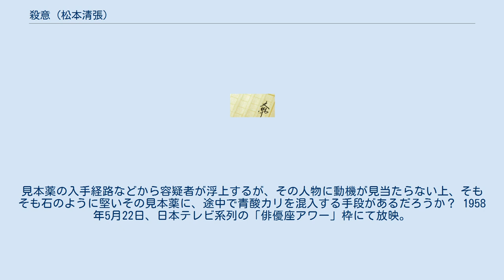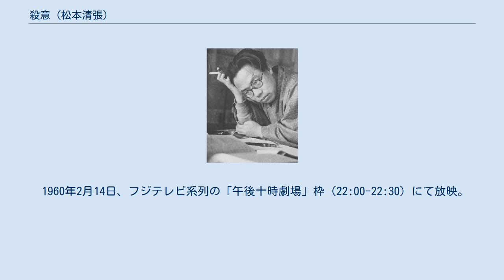殺意 (松本清張)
「殺意」（さつい）は、松本清張の短編小説。
『小説新潮』1956年4月号に掲載、同年10月に短編集『顔』収録の1編として、講談社ロマン・ブックスより刊行された。
 過去4度テレビドラマ化されている。
 営業部長・磯野孝治郎は、青酸カリを飲み、部長室の机の上にうつぶせになって死んでいた。
自殺を推定する材料はない。
狭心症の持病を持つ磯野は、製薬会社の見本薬を飲もうとしていた。
見本薬の入手経路などから容疑者が浮上するが、その人物に動機が見当たらない上、そもそも石のように堅いその見本薬に、途中で青酸カリを混入する手段があるだろうか？ 1958年5月22日、日本テレビ系列の「俳優座アワー」枠にて放映。
 1960年2月14日、フジテレビ系列の「午後十時劇場」枠（22:00-22:30）にて放映。
 1963年3月7日と3月8日（22:15-22:45）、NHKの「松本清張シリーズ・黒の組曲」の1作として2回にわたり放映。
 「松本清張特別企画・殺意」。
2004年10月11日、TBS系列の「月曜ミステリー劇場」枠（21:00-22:54）にて放映。
女性刑事・琴塚七海を主人公に設定している。